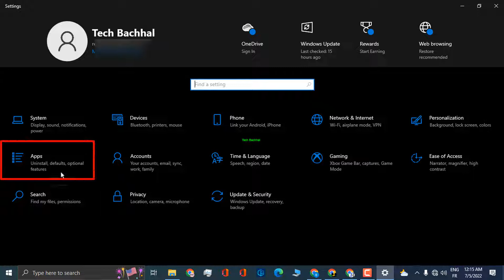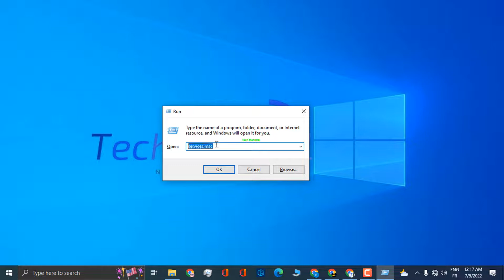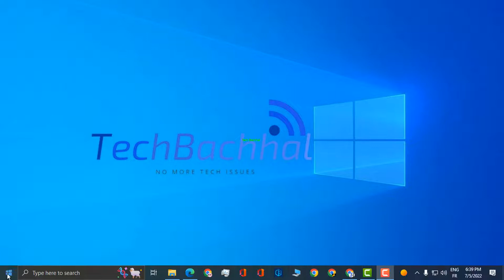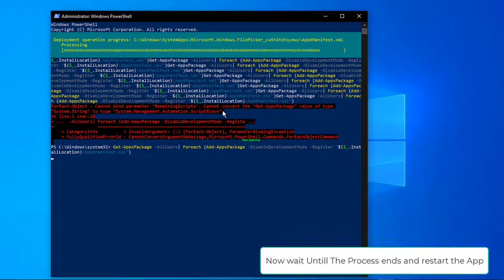Minecraft Java & Bedrock Edition Not Installing Or Not Working On PC - 3 Fix How To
Minecraft Java & Bedrock Edition Not Installing, Fix Bedrock & Java Bundle Not Working On PC, how to add shaders to Minecraft java, how to buy Minecraft java edition, how to change your skin in Minecraft java edition, how to convert Minecraft pocket edition to Minecraft java edition, how to download Minecraft java edition in android, are the topics of real interest among Windows users.
Minecraft Java & Bedrock Edition Not Installing, Fix Bedrock & Java Bundle Not Working On PC can be easily fixed with the help of this tutorial.
Only a few number of video games have succeeded in capturing the attention of millions of players globally in the previous several decades. One of the games is Minecraft, which was produced by Mojang and released in 2011. Minecraft lets users construct anything they want in a dynamically generated environment with practically infinite topography.
However, as is the case with the majority of online games, users frequently run into issues including Realms failing to save progress and the Xbox version of the game failing to update to v1.19. Players of the free Java version of Minecraft Bedrock are now complaining that they are unable to redeem it. When attempting to download the Java version, many claim to only see the buy button and not the get button (1,2,3,4,5). Some people have tried rebooting their computers and signing out and back in to their accounts, but nothing appears to work. Players of Minecraft who are unable to redeem the Java edition have reported the following.
Causes of the Minecraft Windows 10 Installation Problem?
Although it is not required, the problems typically arise after you have used the code. If you buy the game outright, the problem can arise. Additionally, individuals who have encountered this peculiar problem asserted that it is a result of out-of-date Windows or the Microsoft store. The problem will arise if your Windows operating system is running a build version lower than 1909.

•        Ineffective Windows
•        Older Microsoft Store
•        Microsoft Store's older caches and temporary data

00:00 Intro
00:10 Repair Microsoft App
01:23 Run XBOX Services
02:52 Run Powershell Command
03:50 Outo